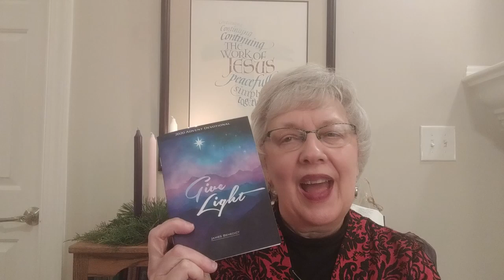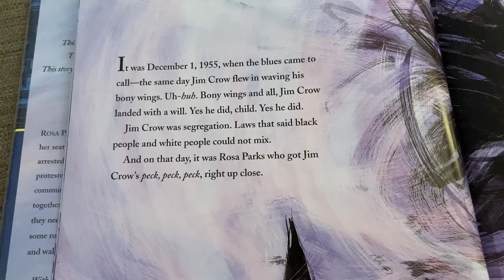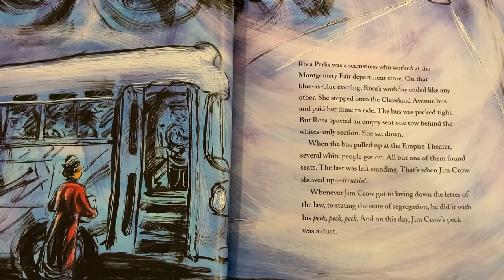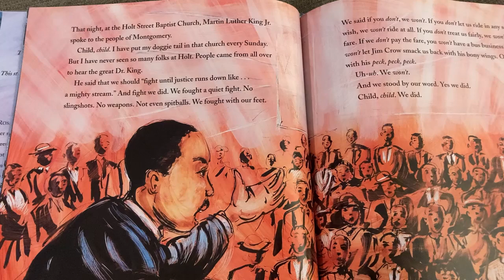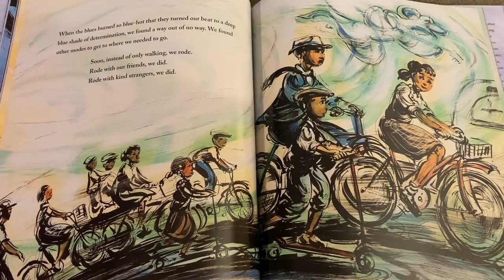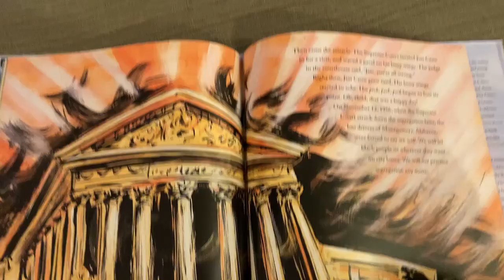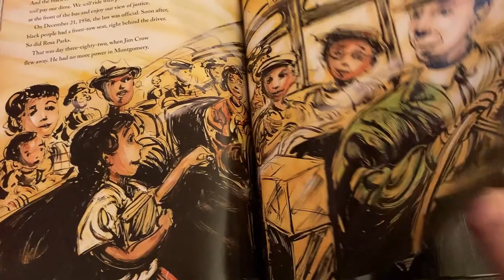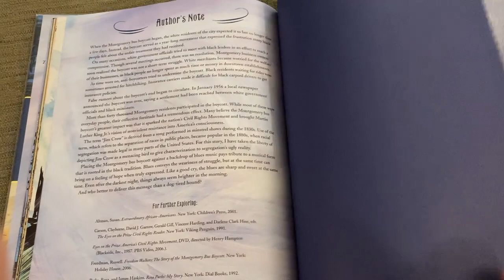BWCOB Sunday Morning Worship 12/06/2020